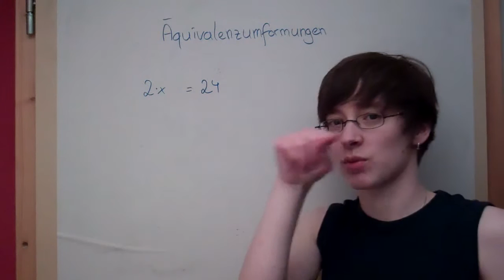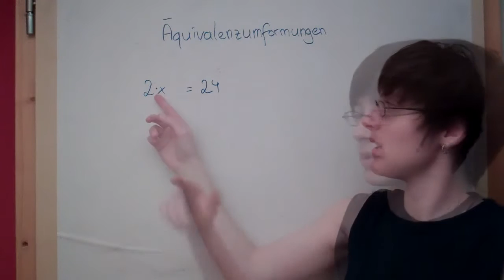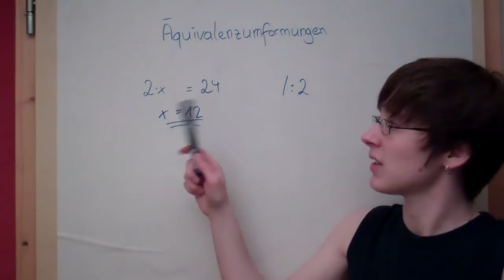Äquivalenzumformungen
Wie funktioniert das eigentlich beim Rechnen?

Denkt an die Waage - was links steht, muss auch rechts stehen; was ihr auf der einen Seite ändert, müsst ihr auf auf der anderen ändern!